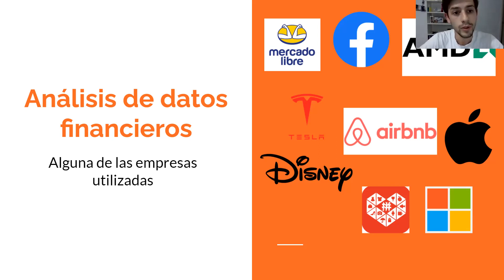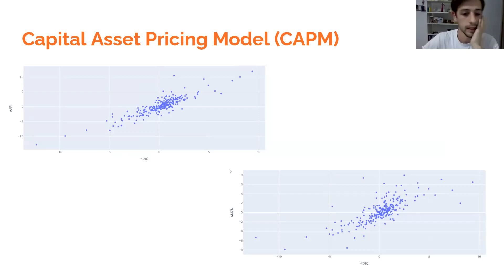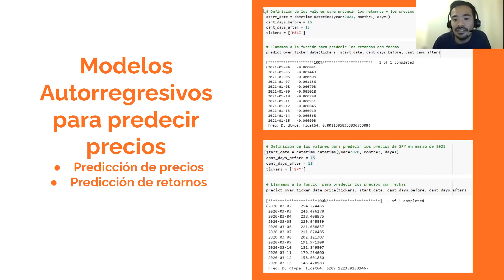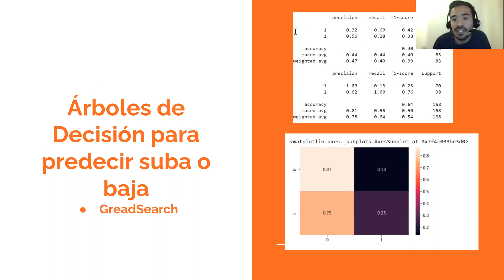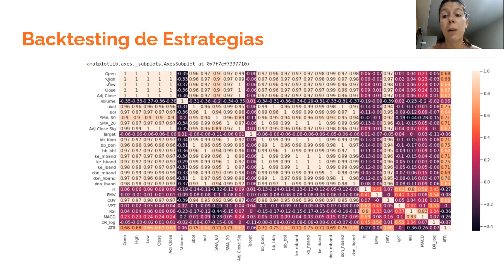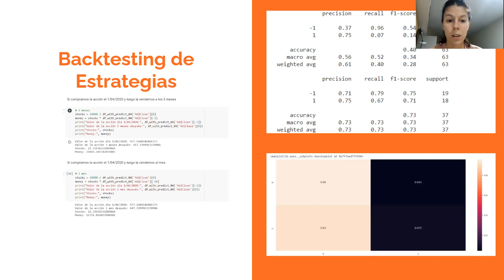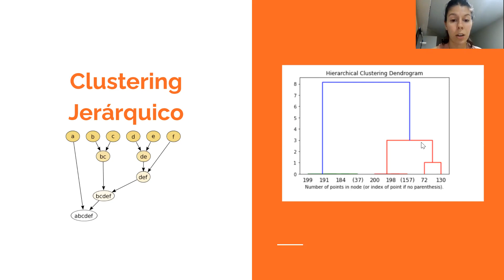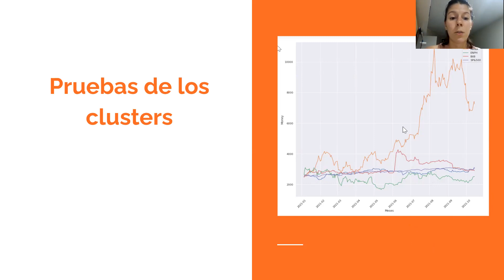Machine Learning para Invertir en la Bolsa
mentor: Luis Biedma

estudiatnes: Sofia Oliverio, Pablo Carrazana, Ramiro Jimenez

Proyectos Mentoría DiploDatos 2021